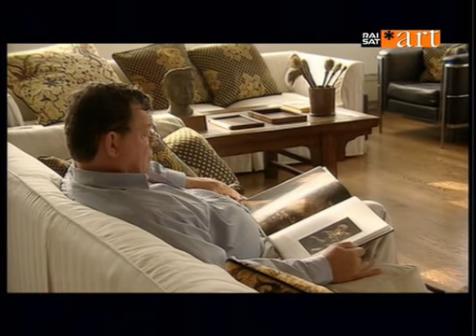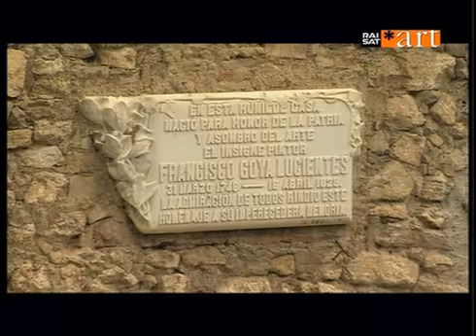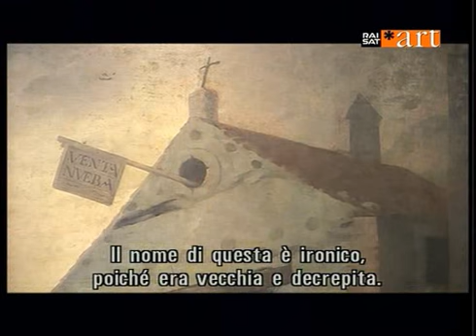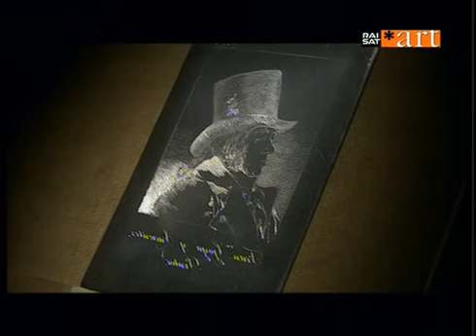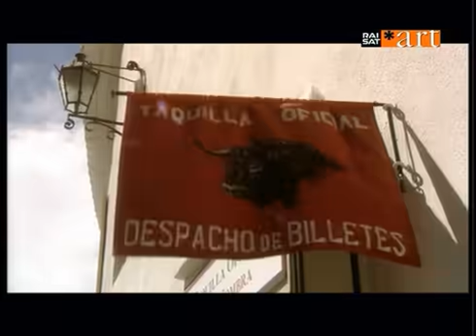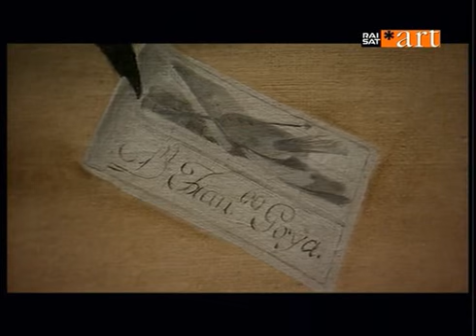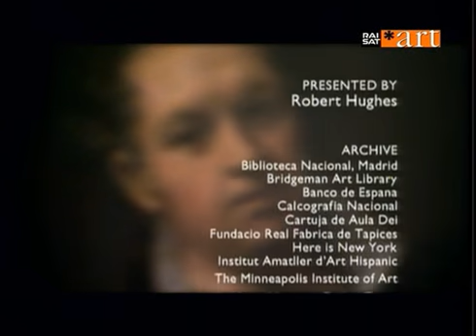Francisco Goya - Folle come un genio